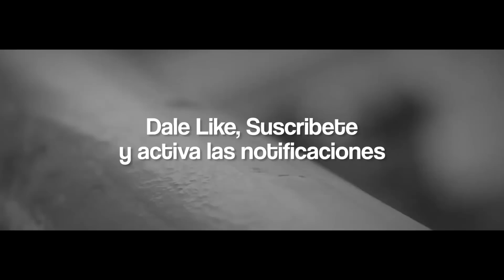TOP 5 Jóvenes Promesas del Hip Hop Mexicano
En este vídeo les recomendaré a 5 nuevos artistas, que debido a su talento, son grandes promesas del Hip Hop en México, cada uno de ellos, merecen ser seguidos de cerca, debido a que ofrecen gran música.